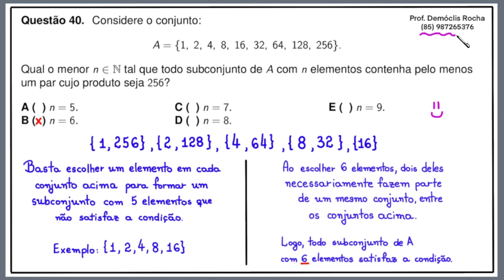CONJUNTOS E ANÁLISE COMBINATÓRIA - ITA 2024 - QUESTÃO 40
Neste vídeo, apresento uma resolução para uma questão de Matemática do ITA 2024 sobre Conjuntos e Análise Combinatória.

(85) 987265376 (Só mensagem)